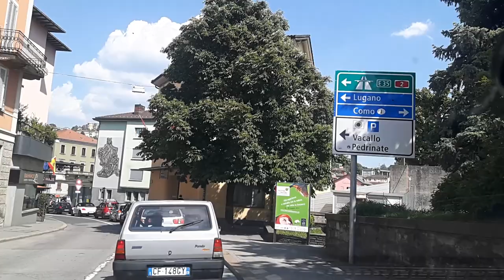Europe driving tour Day03 Episode02 From Colmar, France To Como, Italy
유럽 렌트카(자동차)로 떠나는 가족여행

부모님과 함께 렌트카(자동차) 운전 유럽여행 2019' 꽃보다 할배매

유럽 자동차 여행 코스 3일차 2019년 5월 23일(목) 2구간
프랑스 콜마르(Colmar) 출발
이탈리아 코모(Como) 도착
이동거리 357 km
이동시간 4시간 30분
렌트카 포드 에지(Ford Edge) 2019

오전 프랑스 콜마르를 둘러보고, 독일 프라이부르크를 지나 스위스 베른을 통해 이탈리아 코모까지 4개국을 이동하는 긴 거리였다.
아무래도 오랜시간 이동하는 코스라 이동하는 중간 휴게소에 들러 아침에 간단하게 준비한 빵과 과일로 점심식사도 간단하게 해결했다.
오랜 시간을 운전을 했지만 시야도 휜하고, 운전에 크게 방해되는 점들이 없어서 그런지 피곤하지 않게 즐겁게 운전을 했다.
이탈리아 코모는 이탈리아 북부 롬바르디아주로 스위스와 맞닿아 있는 호수가 아름다운 도시이다.
시간적인 여유가 있었다면 하루, 이틀 여유있게 둘러보기에도 좋은 도시라고 생각든다.

- 음악 -
Beethoven Violin Concerto in D Major Op.61
Violin - Clara-Jumi Kang
Seoul Philharmonic Orchestra

Bruch Schottische Fantasie op.46 fur Violine Und Orchester
Violin : Clara - Jumi Kang
Conuctor : Shi-Yeon Sung
Seoul Philharmonic Orchestra

Antonio Vivaldi The four seasons
Dresdner Kapellsolisten

Schubert, Fantasie in C major, D 934
Piano : Yeol Eum Son